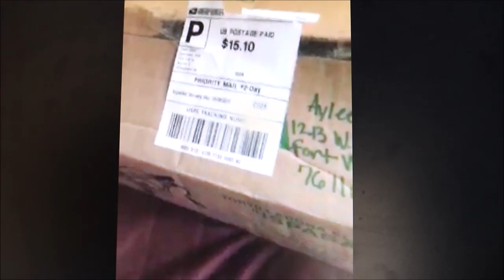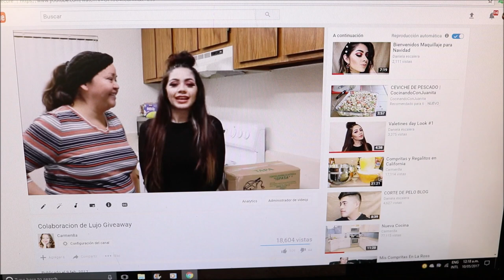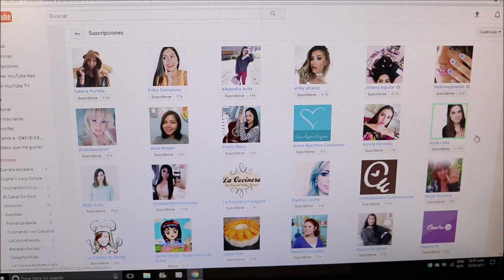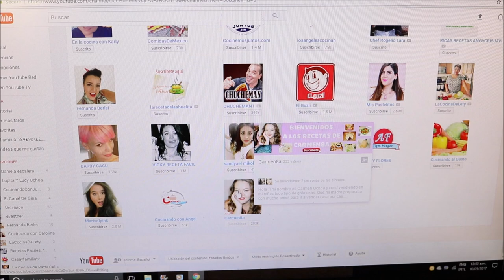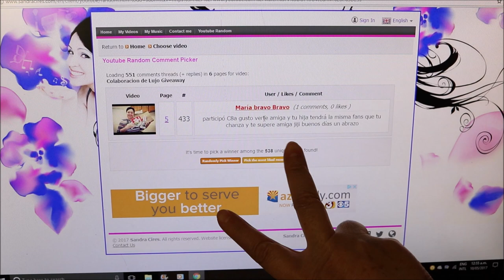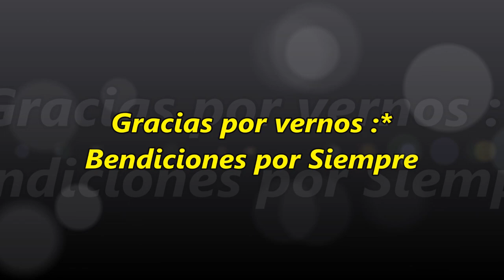2da Ganadora de la Maquina para hacer Tortillas Sorteo